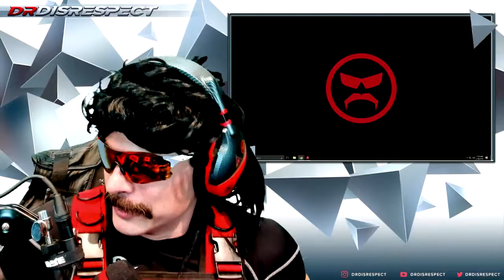DrDisRespect playing with Gordon Hayward!Apex legend Twitch Clips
Apex legend Twitch Clips, Pro Plays,Funny moments, Stream Highlights!